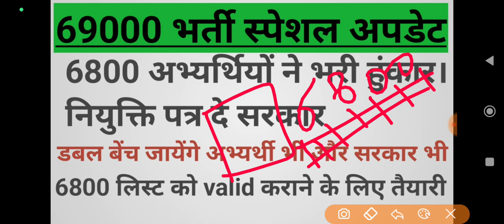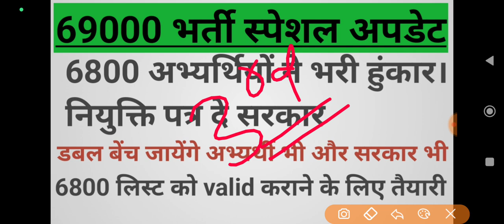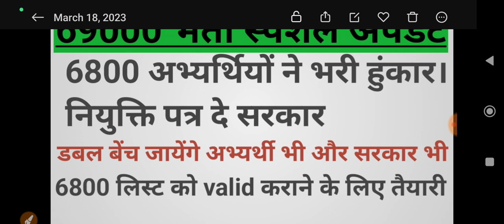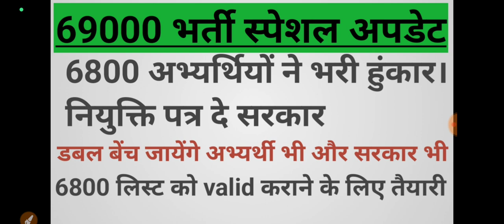69000 shikshak bharti update!! 6800 लिस्ट valid कराने DB में जायेंगे??